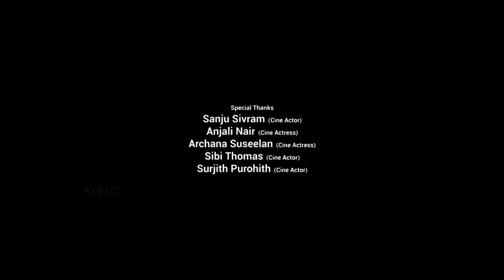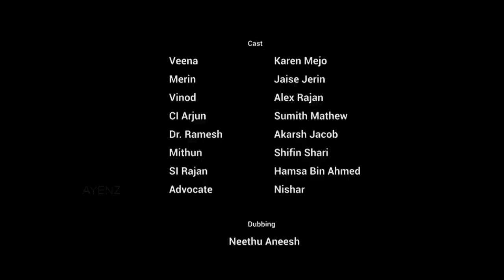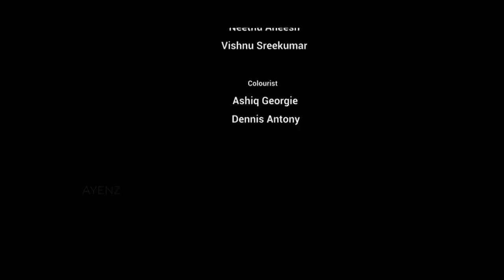SUSPECT, SHORT FILM(Malayalam)Thriller l ANEESH THOLOOR l VISHNU SREEKUMAR l ©AYENZ PRODUCTIONS l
SUSPECT
MALAYALAM THRILLER SHORT FILM
Direction: Aneesh Tholoor | Vishnu Sreekumar
Story & Screenplay : Vishnu Sreekumar
Art, Make up and Stills : Aneesh Tholoor
DOP and Editing: Subin Chndran
Dubbing: Neethu Aneesh & Vishnu Sreekumar
Assistant editing : Dennis Antony & Ashiq Georgie
Posters: VSK Arts
Casting: Karen Mejo, Alex Rajan, Sumith Mathew, Akarsh Jacob, Shifin Shari, Jaise Jerin, Hamsa Bin Ahmed, Nishar

Kajal Shifin
Jacob Philip
Nisam CV
Abilash Arjun
Suja & Mejo ©AYENZ PRODUCTIONS